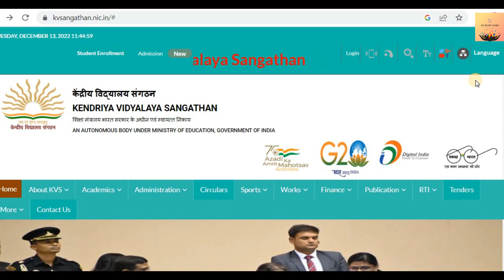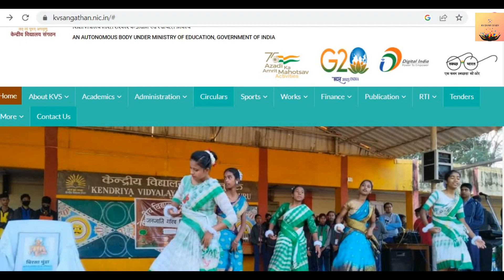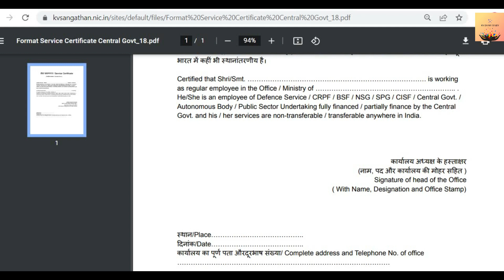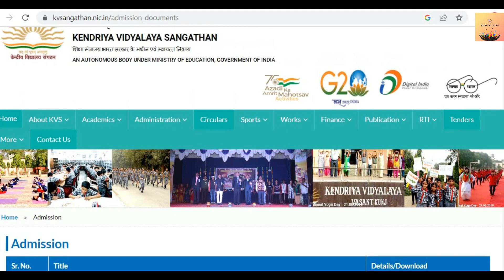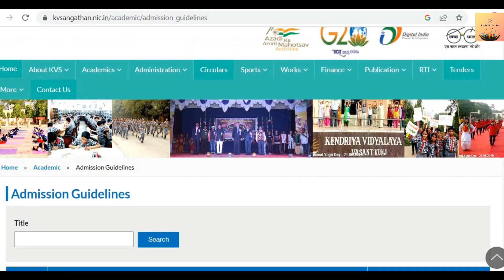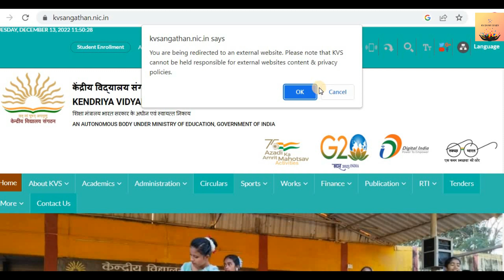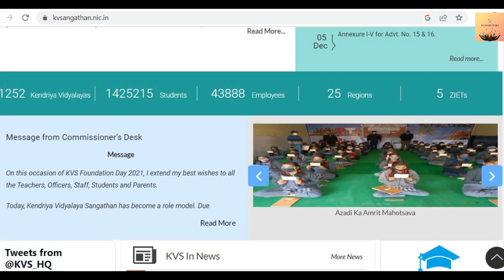KV CLASS1 ADMISSION DOCUMENTS REQUIRED FOR ARMY,NAVY,AIRFORCE AND OTHER PARA MILITARY FORCE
BY MISTAKE I SAID AGE OF FIRST STANDARD BETWEEN 5YRS AND 7 YRS PLEASE IGNORE IT . THE ACTUAL AGE FOR FORST STANDARD IS ABOVE 6 YEAR'S.THANKYOU.IN THIS VIDEO WE HAVE EXPLAINED ABOUT THE IMPORTANT DOCUMENTS THAT ARE REQUIRED FOR SERVING PERSON OF ARMY, NAVY, AIR FORCE AND OTHER PARA MILITARY FORCE FOR THE ADMISSION OF THEIR WARD IN KENDRIYA VIDYALAYA . HOPE THE CONTENT IN THE VIDEO HAVE HELPED SOME OF YOU . KEEP WATCHING FOR LATEST UPDATE OF KENDRIYA VIDYALAYA ADMISSION 2023-24.